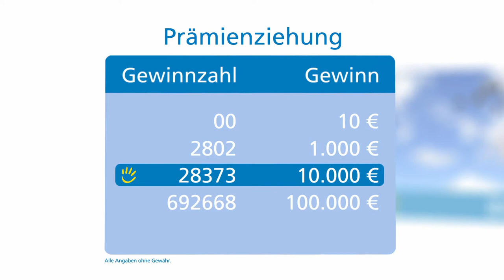Prämienziehung, 29.03.2015 (Stuttgart)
Die Gewinnzahlen der Prämienziehung vom 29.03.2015. Gefördertes Projekt: Das Pflegezentrum "Paulinenpark" in Stuttgart